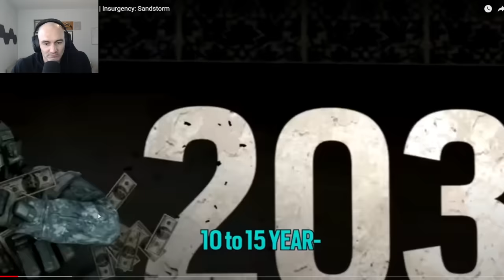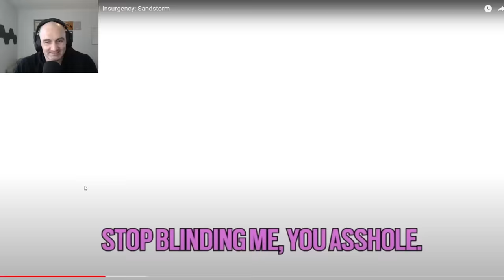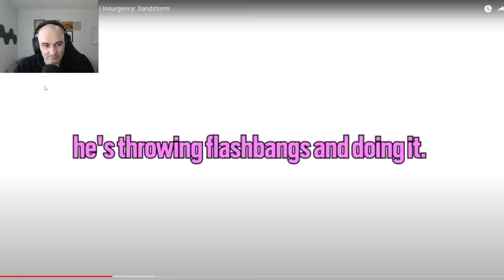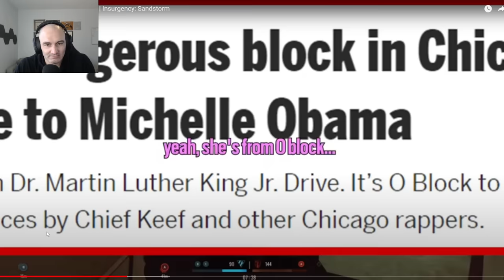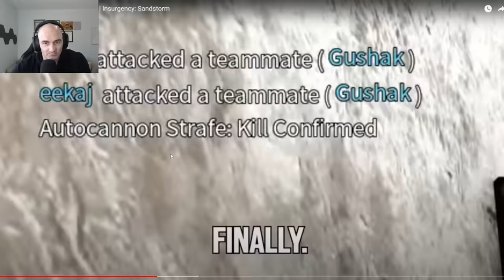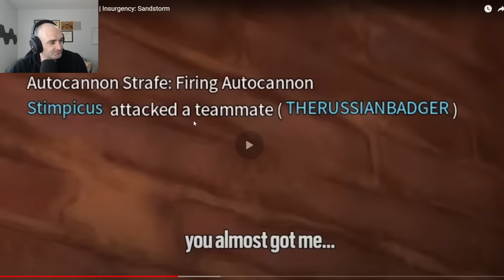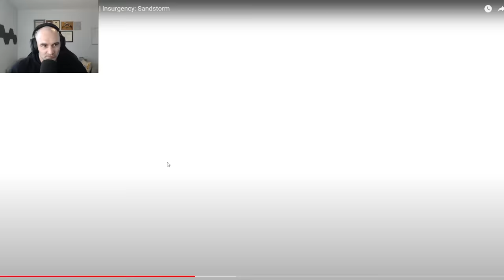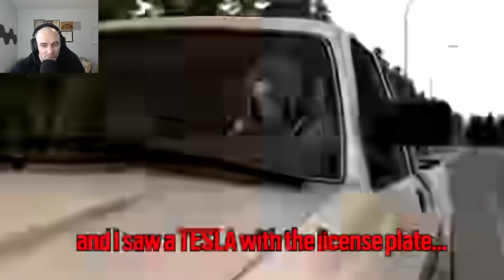Russian Badger Is Just Degenerate Enough for Insurgency: Sandstorm!